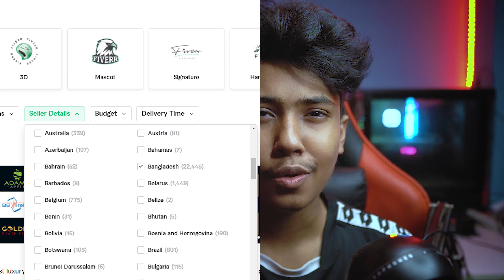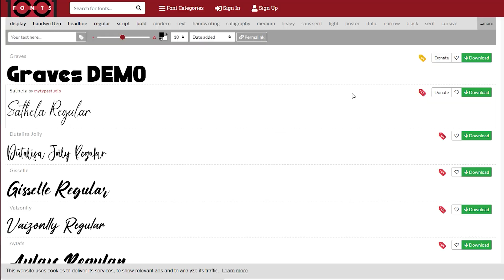Graphic Design Bangla Tutorial || যেভাবে গ্রাফিক ডিজাইন শিখবেন একদম সহজে কমসময়ে !